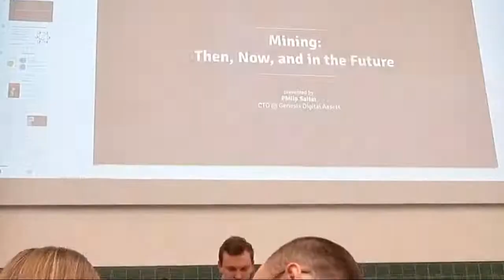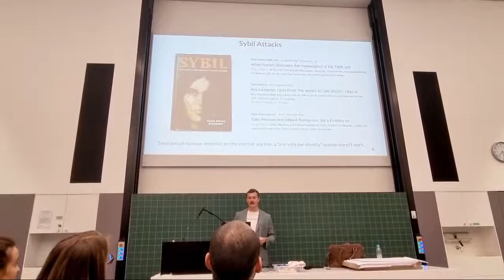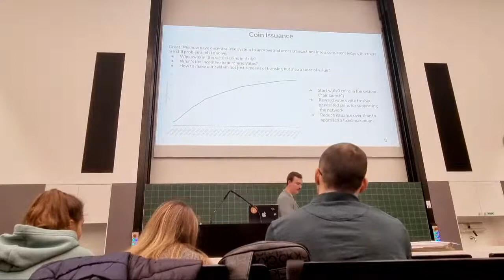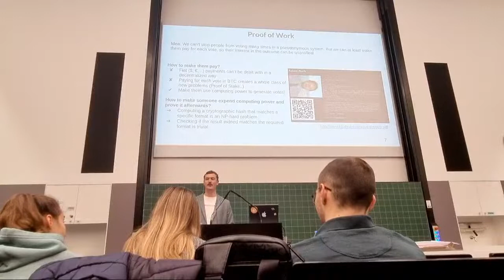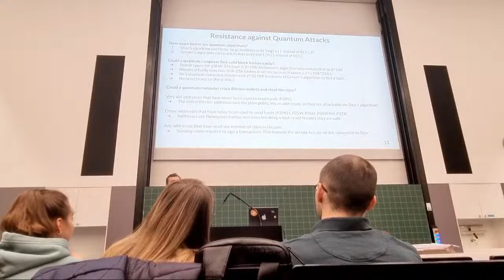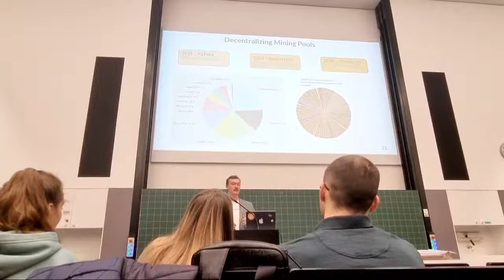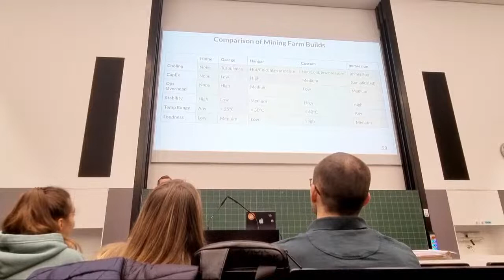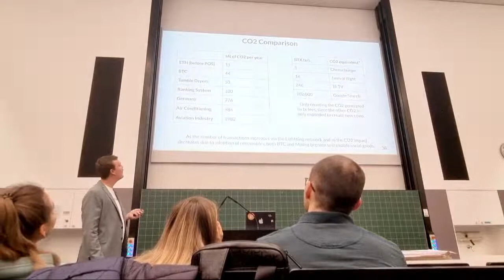Bitcoin Mining Lecture @ TU Munich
Sorry bad the bad audio quality. The TU usually records sessions, but not this time.. so this is a recording from my phone.

Covered topics:
0:00:00 Intro
0:06:16 Why do we need mining?
0:32:30 Mining deep dive (technical part)
1:01:43 Decentralization
1:04:37 The evolution of mining farms
1:18:40 Bitcoins Power and CO2 use